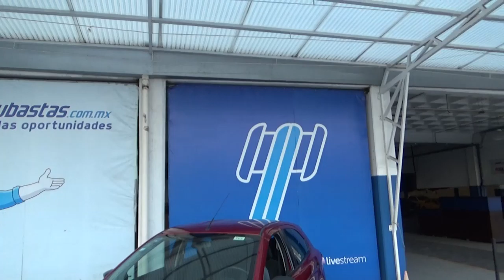Ford / Figo / 2017 - HA137168